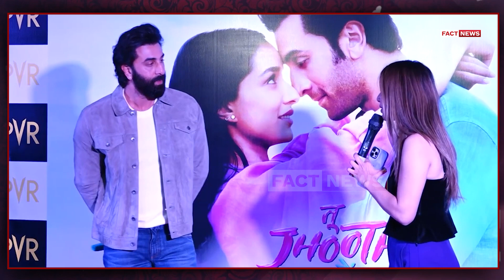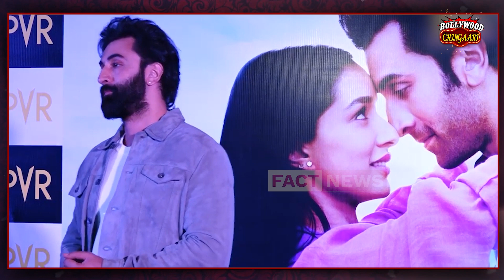ਫਿਲਮ 'Tu Jhoothi Main Makkaar' ਦੀ ਪ੍ਰੋਮੋਸ਼ਨ ਲਈ ਰਣਬੀਰ ਪਹੁੰਚੇ ਚੰਡੀਗ੍ਹੜ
ਫਿਲਮ 'Tu Jhoothi Main Makkaar' ਦੀ ਪ੍ਰੋਮੋਸ਼ਨ ਲਈ ਰਣਬੀਰ ਪਹੁੰਚੇ ਚੰਡੀਗ੍ਹੜ , ਮੀਡਿਆ ਦੇ ਹਰ ਸਵਾਲ ਦਾ ਬੇਬਾਕੀ ਨਾਲ ਦਿੱਤਾ ਜਵਾਬ l#factnews